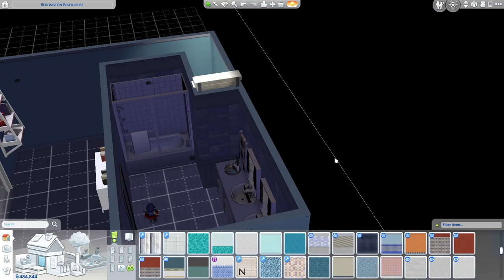more game play Jami and Noodle